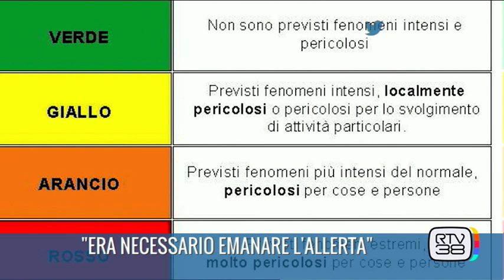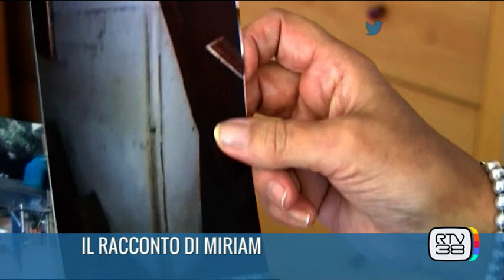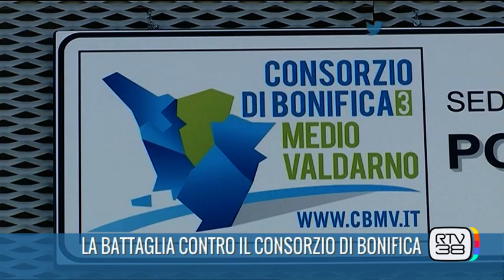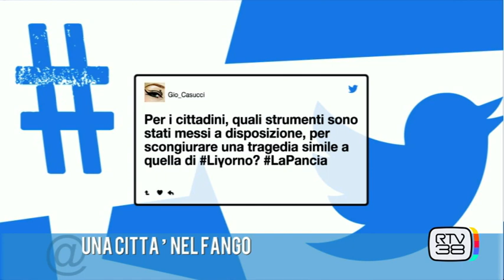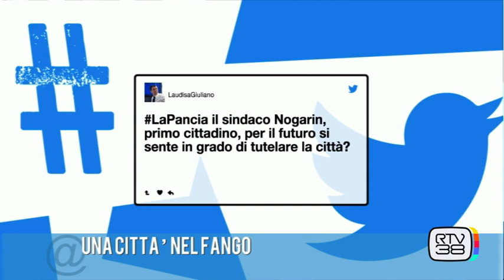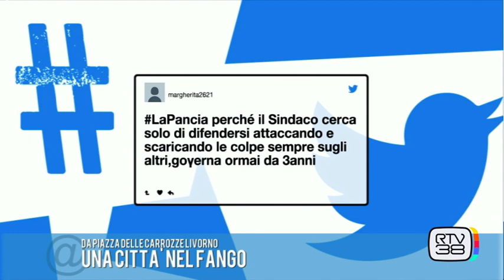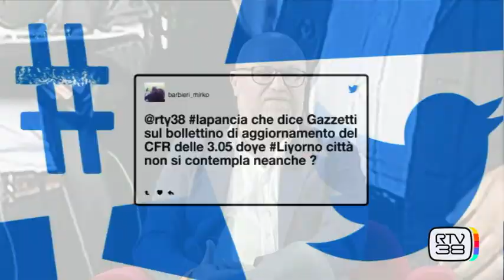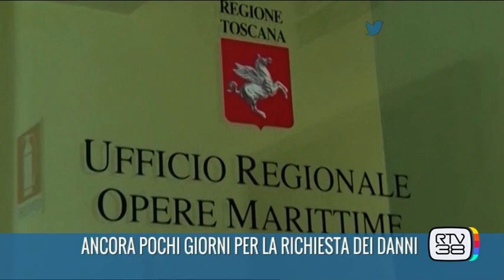UNA CITTA' NEL FANGO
Il fango di Livorno: a un mese dall'alluvione che ha ucciso otto persone, tra cui un'intera famiglia e che ha messo in ginocchio la città, ripercorriamo quegli eventi, le polemiche sui colori delle allerte, la ricostruzione e i risarcimenti attesi da centinaia di danneggiati.
Tra gli ospiti il sindaco di Livorno Filippo Nogarin e il consigliere regionale del Pd Francesco Gazzetti e il Professor Nicola Casagli.
E poi ci tanti ospiti in collegamento da Livorno, alluvionati e volontari mentre da Firenze si si è parlato dei consorzi di bonifica e della class action promossa da forza Italia con Marco Bottino e Mario Razzanelli.